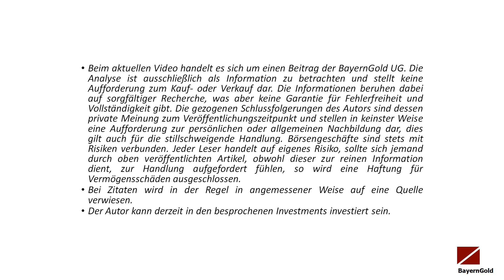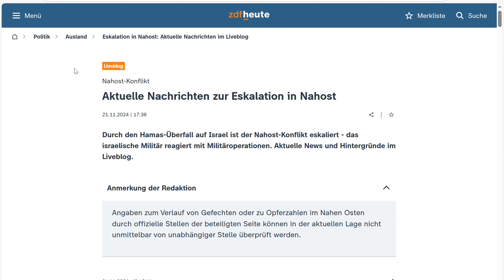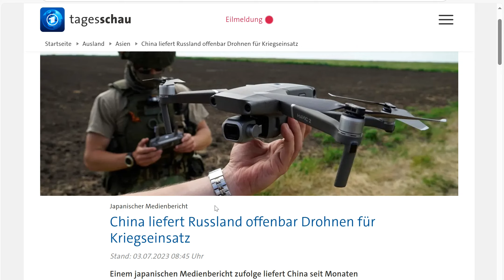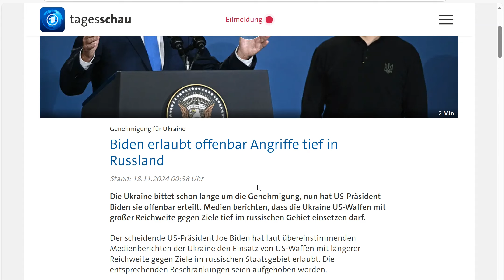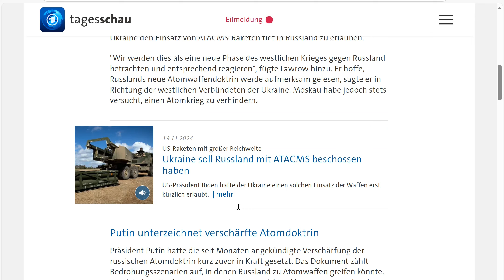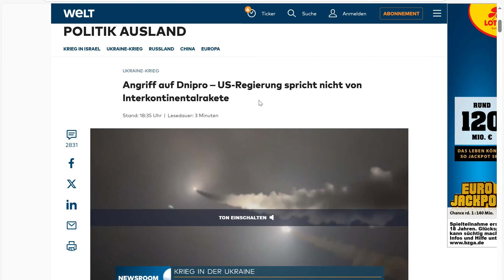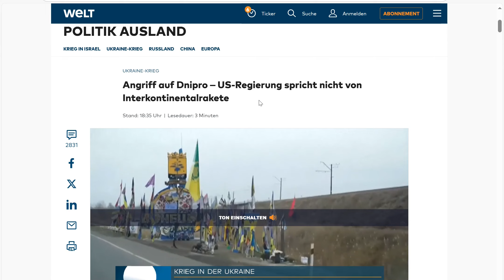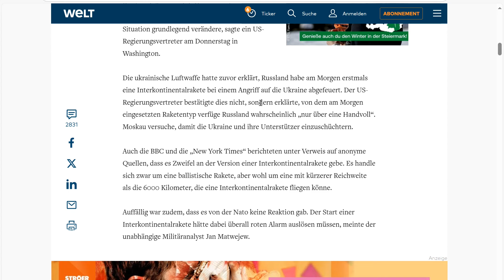Die Lage rund um die Ukraine spitzt sich immer mehr zu! Eskalation mit der NATO droht!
Droht wirklich ein nächste Weltkrieg. Die Krisen nehmen derzeit kein Ende. Egal ob Naher Osten, Ukraine, Russland oder USA. Die Lage scheint immer mehr zu eskalieren und eine weitere Zuspitzung droht.